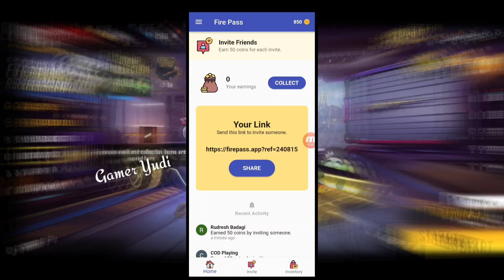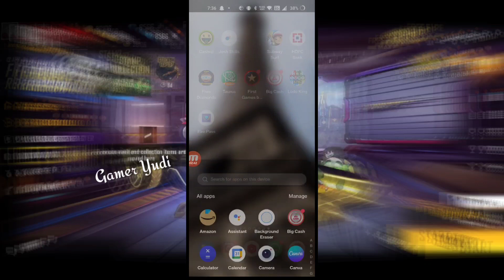Add Daily 530 💎 Diamond free in FF Max // Free Diamond Top-up Trick // Free me Diamond kaise le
free fire max diamond top up
free fire max diamond tamil
free fire max diamond download

hain
free fire max mein diamond kaise le
sakte hain
free fire max unlimited diamond kaise N
le
free fire max par diamond kaise le

Diamond live proof Kari fire Max
Free fire Max mein Diamond kaise karen
free fire Max Diamond Mod menu
Unlimited Diamond free fire Max
Free fire Max Diamond 2
65
Free fire Max Mod menu
free fire max event 2022
free fire max lag fix
Free fire Diamond 1
how to get unlimited diamonds in free fire max
how to free diamonds in free fire max

free fire max free diamonds trick's